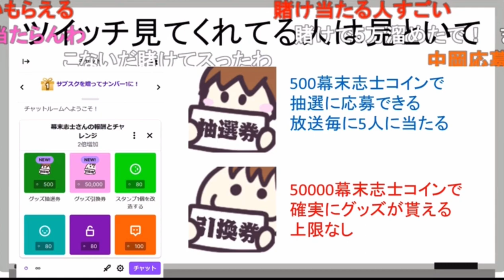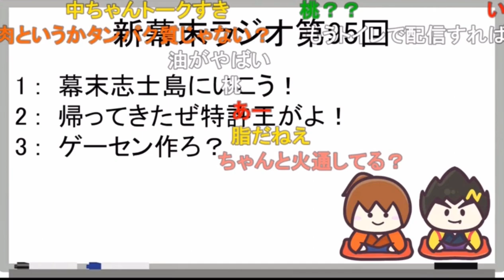Twitchの視聴でポイントを貯めてプレゼントをもらおう《新幕末ラジオ第95回2022.8.20》【新･幕末志士切り抜き】坂本トーク集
ニコニコ、YouTube、ツイッチの3場面で配信する幕末志士の坂本さん

◆切り抜き元：
新・幕末ラジオ　第95回(幕末志士島紹介&特許王)
2022年8月20日(土)放送分